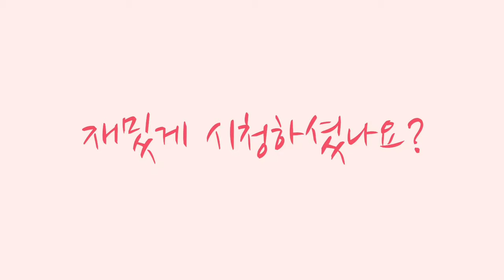간단요리 : 진짜 간단한 재료로 애호박국 맛있게 끓이기 맑고 시원한 간단 국물 요리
애호박국 맑고 시원하게 끓이기
5분 만에 완성하는 국물요리!

아주 맛있어요 ♡